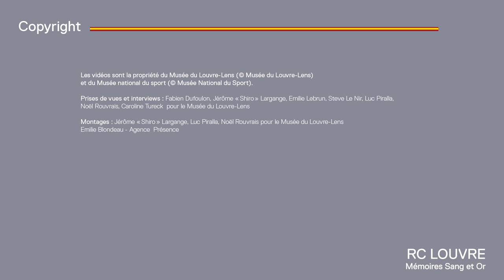Tony Vairelles - Une relation fusionnelle avec le public